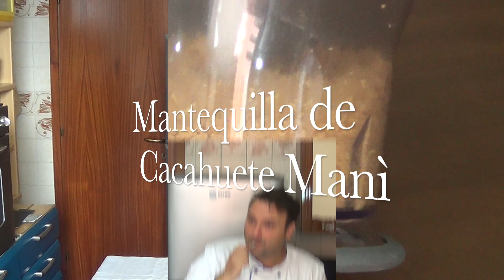Cómo hacer mantequilla de cacahuete o mani casero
INGREDIENTI
sal
cacahuates